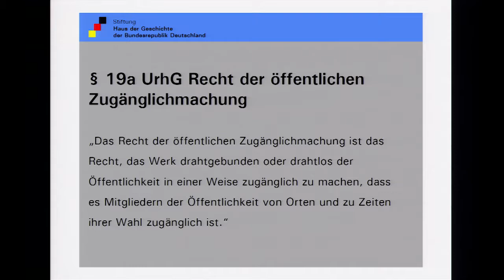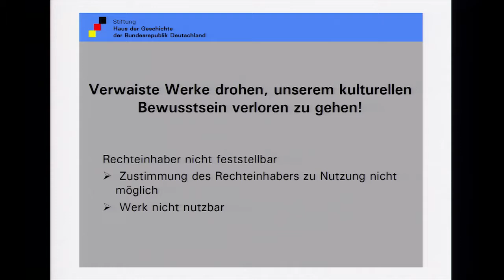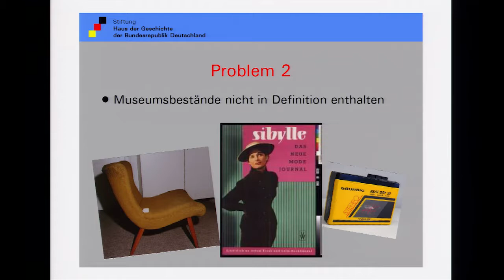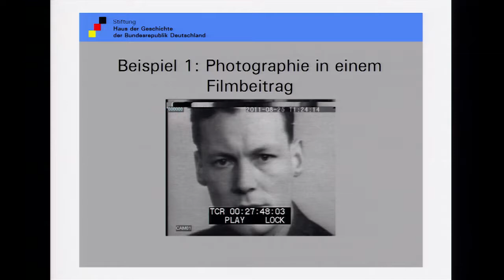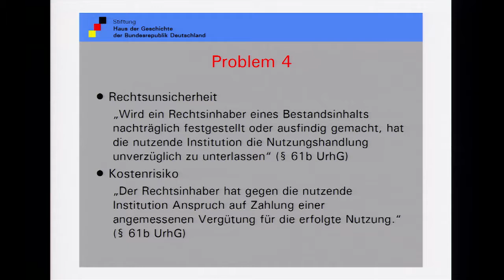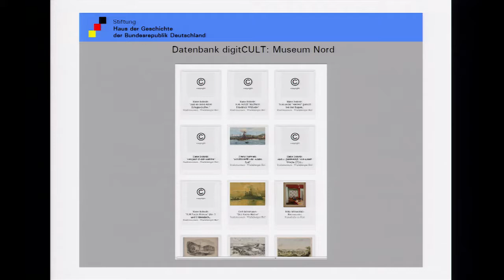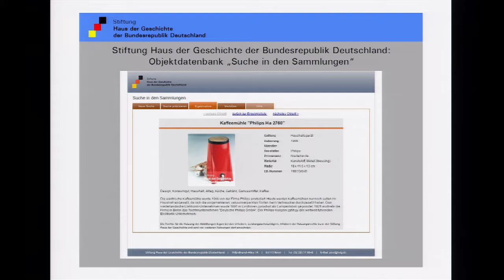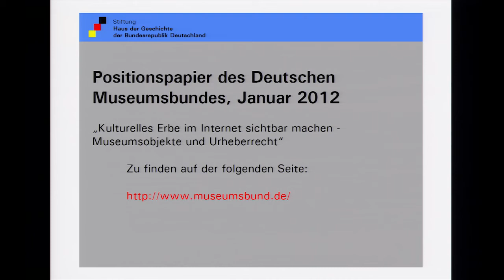Zugang gestalten 2014, 29: Rechteklärung in der Praxis – Dietmar Preißler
Von den Mühen der Ebene – Rechteklärung in der Praxis. Dietmar Preißler, Stiftung Haus der Geschichte der Bundesrepublik,